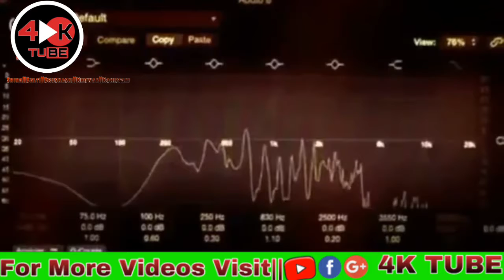Dilet diwona song by Bulbulik team || GB Songs || Khowar | Brushaski | shina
Song: Dilet diwona by Bulbulik team
Khowar song
brushaski song
shina song
gb song

                          4K Tube
4K tube is the biggest channel of gilgit baltiatan 4k tube is presented by sound of GBK (Gilgit Baltistan And Kohistan) Songs
We presented all types of gilgit baltistan and kohistani soungs in video and audio also presented boths culture shows and dances.
  • 4K tube • Presents songs of GBK •
•4K tube•Presents Culture shows and Dance
                           “Of GBK”
           “4K Tube Also Available On”